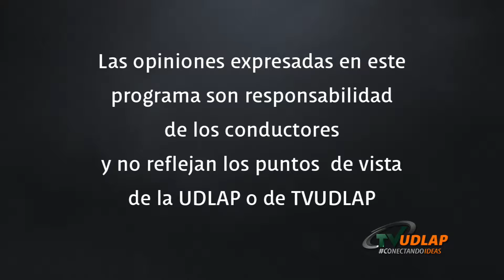Resumen de las noticias del mundo y deportivas| Las de Bolsillo TVUDLAP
Las de Bolsillo
Productor: Cecilia Córdoba
Productor Asociado:
Editor: Estefania Montes
Conductores: Iliana Hernández, Sandra Gutierrez, Juan Manuel Arróniz..